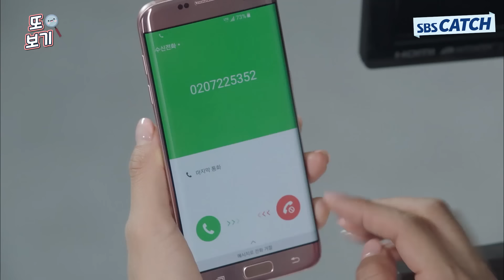닥터스 명장면 또보기 19편🔎 ＂다시 침대로 갈까?＂김래원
레전드 드라마 명장면 또보기 19편🔎
김래원, 박신혜, 윤균상, 이성경 주연의
닥터스 또보기 입니다